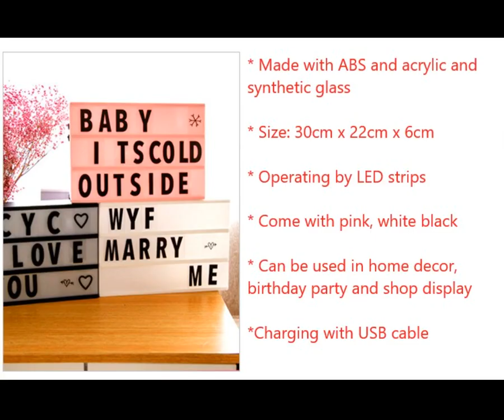Creative personalized LED light box letters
Product name Creative personalized LED light box letters
Type of lighting LED
shell material PVC
Lamp Specifications E14

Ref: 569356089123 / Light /